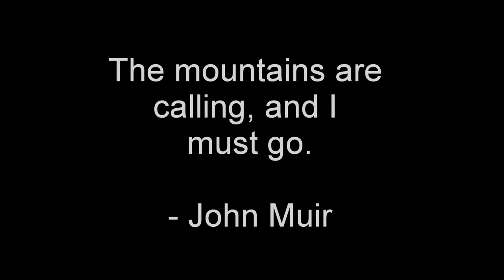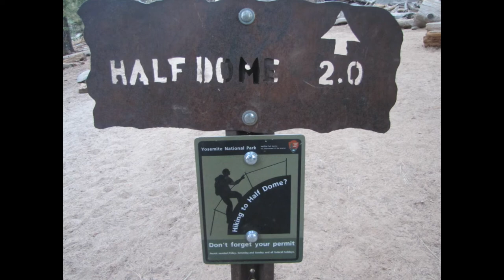Yosemite recap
From our 2010 trip to Yosemite.